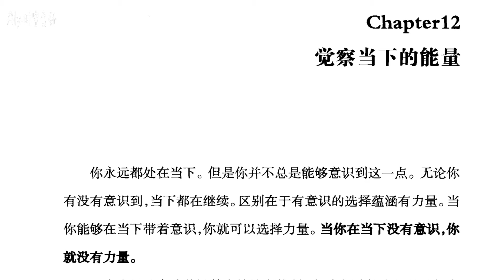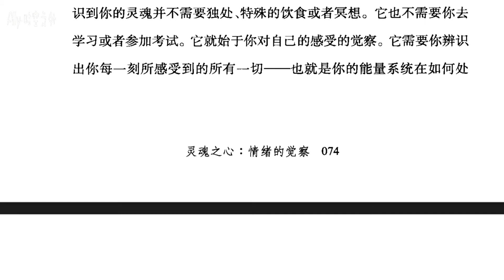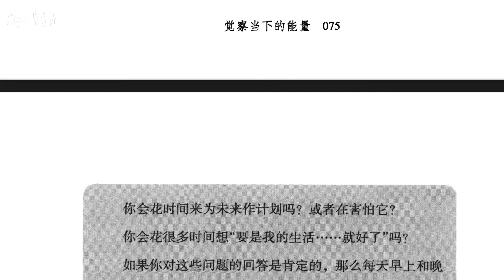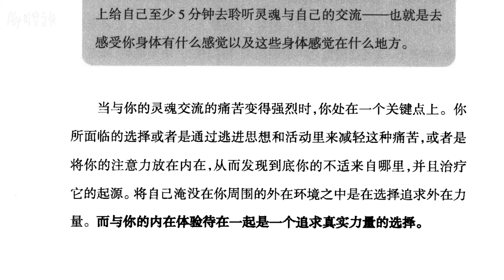《灵魂之心-情绪的觉察》第十二章：觉察当下的能量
「当你将自己所遭遇的外在景色错当成你正体验到的内在景色，你就错失了关键点。

关键点就是你在地球上是为了进行灵性成长，并且发挥出只有你才能够发挥的才能。

它们是你内在等待成就的潜能，就像地球里面等待发芽的种子一样。」